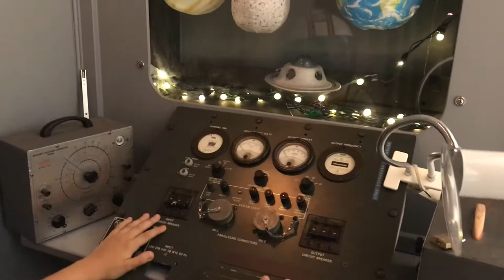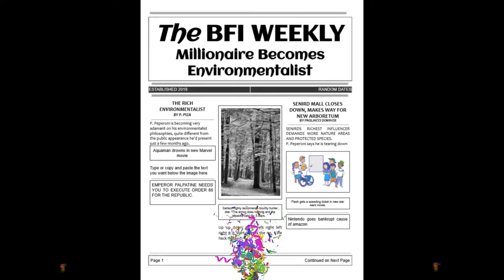The Power of Pizza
BOOM! Action Movie by Toa, Lucas, and Nolan